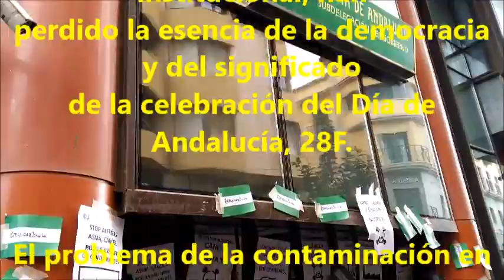RESPIRAR DUELE y la Junta de Andalucía no se mueve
Los habitantes del Campo de Gibraltar (España) presentan altos índices de mortandad sobre la media de otras áreas de Andalucía y del Estado español. La concentración industrial en un espacio tan reducido está provocando un efecto acumulativo de emisiones que agrava la situación ambiental y deteriora la salud pública.